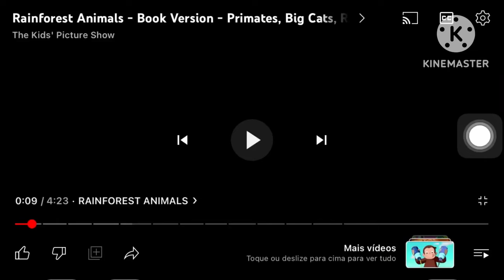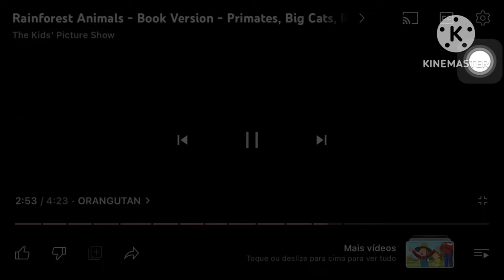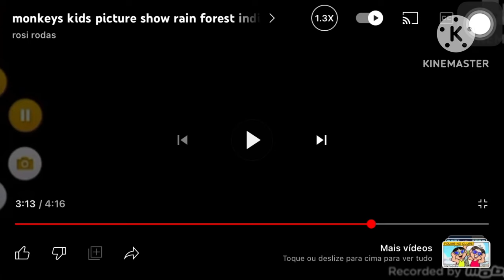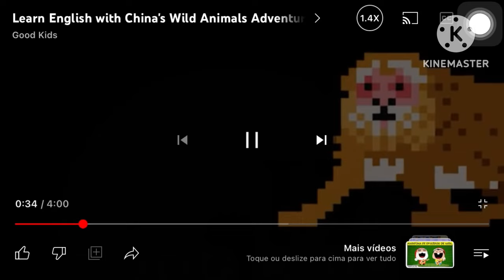monkeys kids picture show